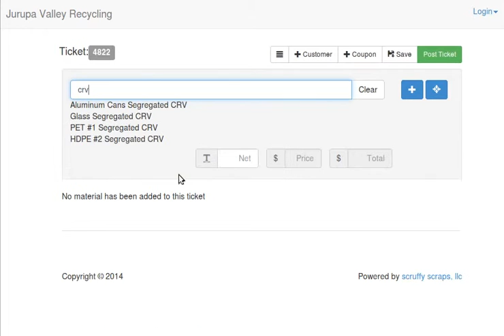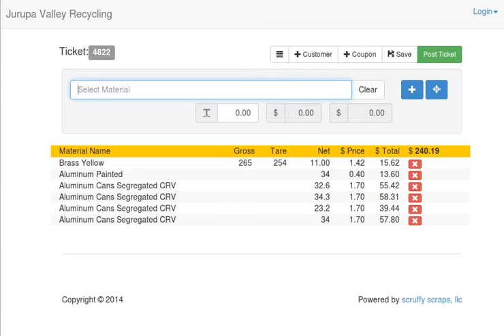Material Quick Picker